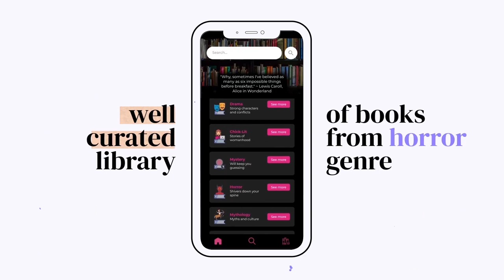5 Books to Read and Finish in One Day | Short Story Collections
Books Recommended by Vaani :
Bonus Book

Studio Set Up :
Lumix GH5 20.3MP Camera
Bose QC35 II Headphone
Blue Snowball USB Mic
MacBook Pro M1
Video Capture Card
Belkin USB-C Hub
Logitech Pebble M350 Mouse
Logitech K380 Keyboard
Lenovo FHD Ultra Slim Monitor
Space Projector
Mic Stand
Manfrotto Tripod Stand
ELV Cellphone Stand
Boya BYM1 Microphone
Dyazo Laptop Stand

The higher tiers will also give you the access to our exclusive Whatsapp Groups - Chalchitra Movie Club, Chalchitra Book Club, Chalchitra Music Club, Chalchitra Sports Club, Chalchitra Science Club (Godfathers will get access to all the groups) .